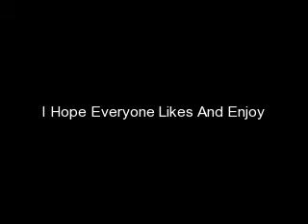Zac At The 2008 Teen Vogue Young Hollywood Party September 18th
Zac At The 2008 Teen Vogue Young Hollywood Party On September 18th In Los Angeles.